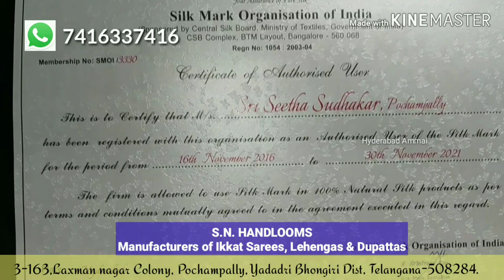Pochampally Sarees || Pure Ikkat Kanchi Pattu sarees direct purchases from Manufacturer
Today I am going to explore Ikkat kanchi pattu sarees collections of S. N Handlooms, they are Manufacturers of Ikkat Sarees, Lehengas & Dupatta. They have Customers in other Countries as well.

Address:
S. N. HANDLOOMS,
Manufacturers of Ikkat Sarees, Lehengas & Dupattas.
3-163, Laxmi nagar Colony,
Pochampally, Yaadein, Bhongiri Dist,
Telangana - 508284.

 Your's
  Hyderabad Ammai😍
  Keep smiling🤔😃